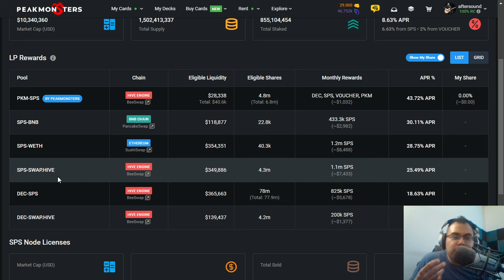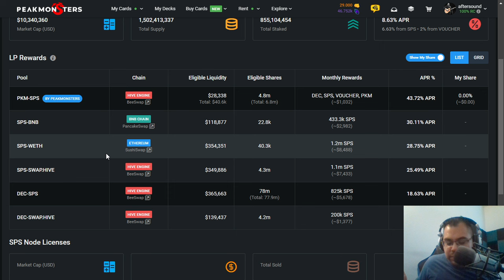I REMOVED ALL MY LIQUIDITY FROM SPLINTERLANDS!